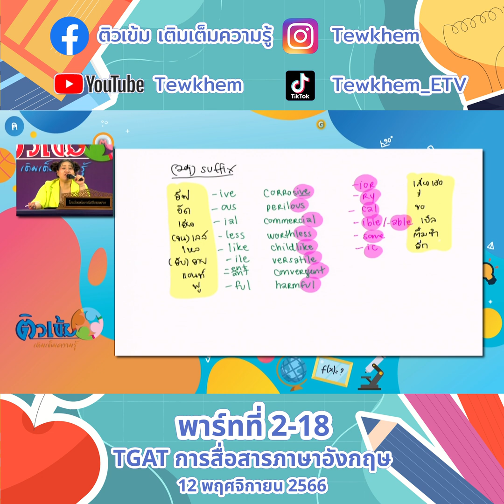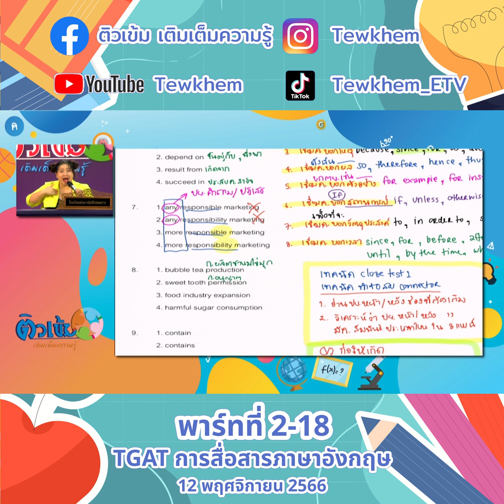TGAT การสื่อสารภาษาอังกฤษ ครูพิชชี่ 12พ ย 66 พาร์ทที่2 18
ex 03 TGAT การสื่อสารภาษาอังกฤษ ครูพิชชี่ 12พ.ย.66 พาร์ทที่2

TGAT การสื่อสารภาษาอังกฤษ ครูพิชชี่ 12พ.ย.66 พาร์ทที่2